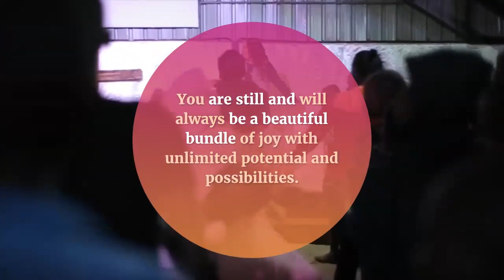Eliminate Negative Thoughts And Lose Weight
You think thousands of thoughts each day. You talk to yourself more than anyone else. You are your most trusted advisor and confidant. Many of the conversations that you have with yourself you would never share with anyone else because to do so would expose the “real” you. The you that is filled with self doubt, worries, sadness, guilt, hurts and disappointments.